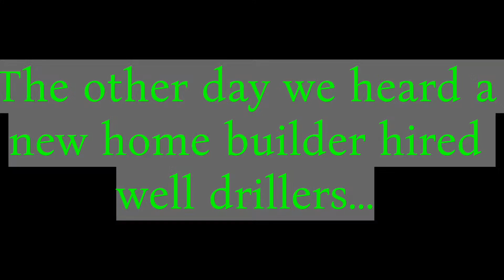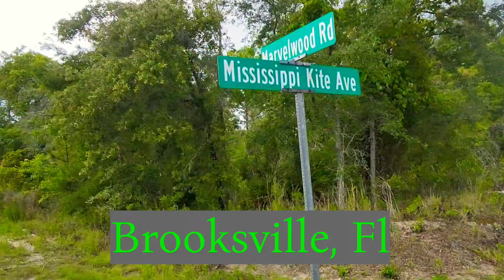Sinkhole 🕳---👀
The Daily Lives of: Gatesmasher, Staats & _____ Well, Ya Never Know___ . Here We are Kickin back 👍✌️🥰

We heard these folks hired a builder. The builder contracted a well company to cone out. So they start drilling and the ground starts to oprn up. They hustled and managed to get themselves and the equiptment away. Imagine trying to put in a well in Brooksville and having been the landowner. What hapoend now.. so we went for a long ride to see.